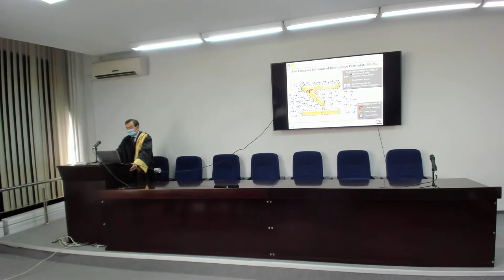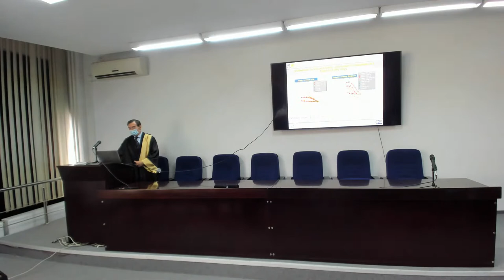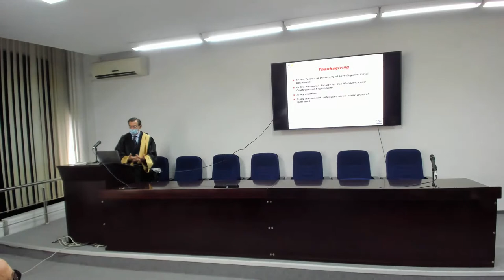Professor Mario Manassero from the Politecnico di Torino - Doctor Honoris Causa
At the initiative of the Department of Geotechnical and Foundation Engineering, the Senate of the Technical University of Civil Engineering Bucharest approved that Professor Mario Manassero from the Politecnico di Torino to be awarded with the title of Doctor Honoris Causa. The ceremony will take place on 23rd of September 2021.